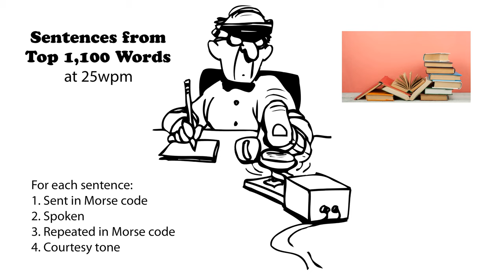Sentences from Top 1100 Words 25wpm